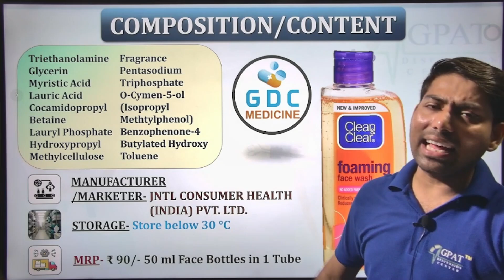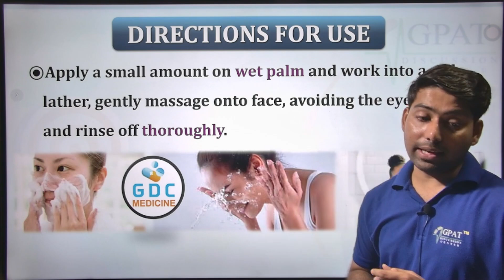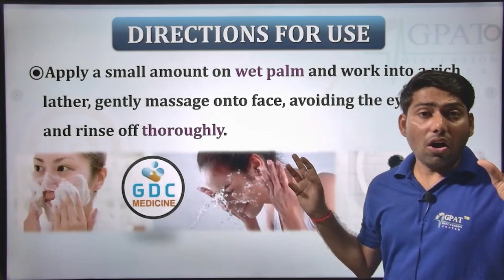Clea n clear face wash | Clean And Clear Face Wash Review 2024 |clean clear face wash kaise use kare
✔Comments..👍
Org Code for iPhone = GDCCLASS
🩸B. Pharm (1st to 8th Semester) e-notes
clean and clear face wash is good or bad
face wash for teenager
new and improved clean and clear face wash
new clean and clear face wash
clean and clear foaming face wash
clean and clear foaming face wash review
clean and clear foaming face wash how to use
clean and clear foaming face wash ke fayde
clean and clear foaming face wash ka use kaise kare
teenage skincare
teenage skincare products
nykaa
nykaa hot pink sale
skincare routine india
clean and clear face wash
rakshabandhan 2024
clean clear face wash
clean clear face wash review
clean clear face wash ke fayde
clean clear face wash ke nuksan
clean clear face wash results in hindi
clean clear face wash benefits in hindi
clean clear face wash side effects
clean clear face wash price
clean clear face wash kaise use kare
clean clear face wash honest review
clean clear face wash kaisa hai
does clean and clear foaming face wash work
clean and clear review
best clean and clear face wash
clean and clear skincare routine
clean & clear
morning burst review
best face wash
clean and clear
affordable face wash
face wash
skin care routine
skine care routine 2019
clear skin
skincare routine
review
cleanser
skin care
morning burstclear
skincare
wash
clean
teenager
drugstore
watermelon
acne
hyram

Clean & Clear Face Wash Review 2023 | Benefits | Side Effects | Ingredients | Price & How To Use

Teenage Skincare | Oily Skin Face Wash | Clear & Clear Face Wash Review & Experience

Clean & Clear Face Wash For Acne Pimples
Clean & Clear Foaming Face Wash Honest Review 2023 In Hindi

Uses & Benefits Of Clean & Clear Face Wash
Side effects of Clean & Clear Face Wash in hindi